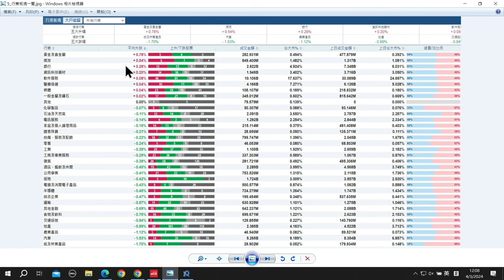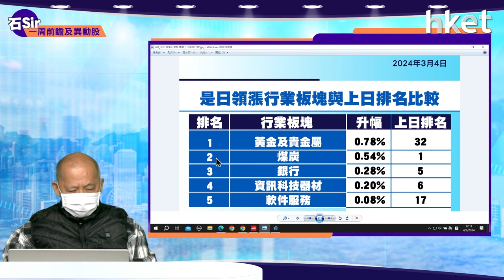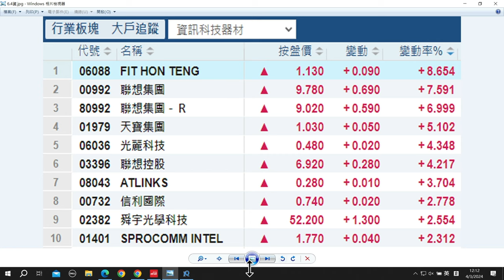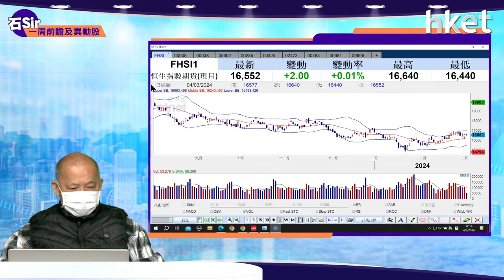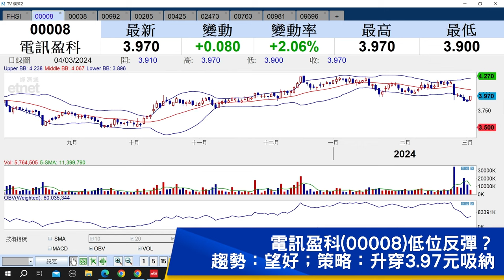【石Sir一周前瞻及異動股】電訊盈科、 第一拖拉機股份、聯想集團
《香港經濟日報》專欄作者石鏡泉分析「北水」近10日資金流向，以及「北水」近10日活躍個股淨流向，助你看清大市走勢，另捕捉本周異動股買賣技巧，包括：電訊盈科（00008）、第一拖拉機股份（00038）、聯想集團（00992），詳情待石Sir為你分析。